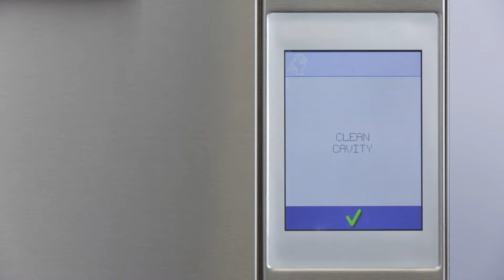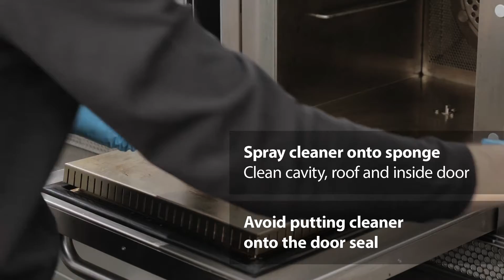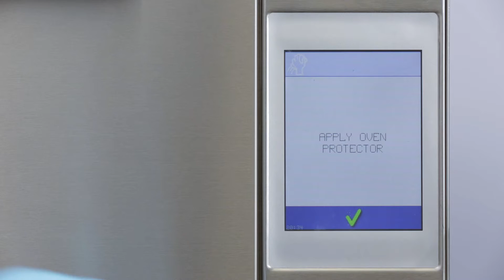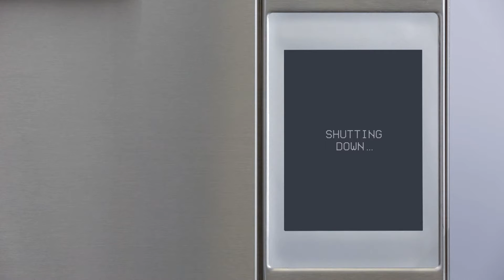Reinigung Rapid Cook e3 (english)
Wie reinigt man seinen Rapid Cook e3 korrekt?